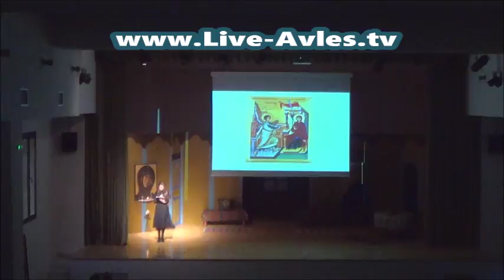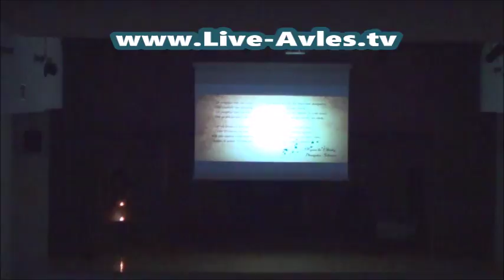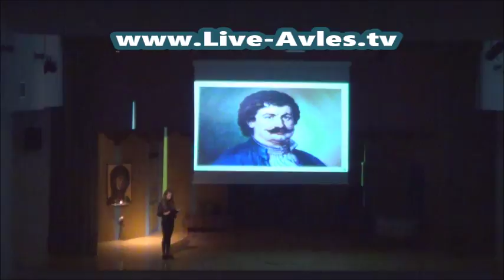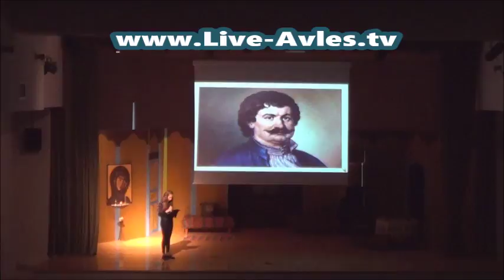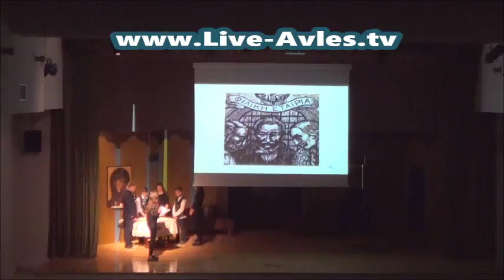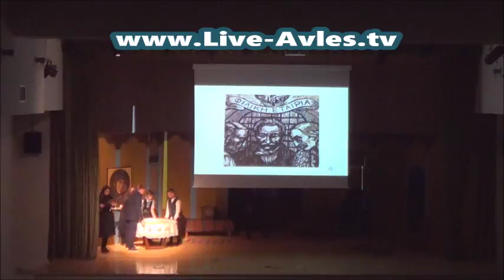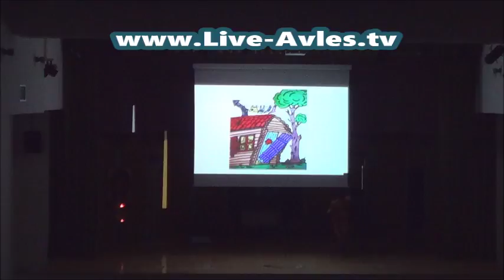*(70') Θεατρική παράσταση ΓΥΜΝΑΣΙΟ-ΛΥΚΕΙΟ Σερβίων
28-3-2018: OΛΟΚΛΗΡΗ η Θεατρική παράσταση απο το ΓΥΜΝΑΣΙΟ-ΛΥΚΕΙΟ Σερβίων στο Πολιτιστικό Κέντρο Σερβίων για την Επανάσταση του 1821. . .
Την Τετάρτη 28 Μαρτίου 2018 στην κατάμεστη από κόσμο αίθουσα του Πολιτιστικού Κέντρου Σερβίων , με αφορμή και την επέτειο της Εθνικής εορτής της 25ης Μαρτίου του 1821, οι μαθητές του  Γυμνασίου & Γενικού Λυκείου Σερβίων παρουσίασαν τέσσερα θεατρικά μονόπρακτα.  Οι μαθητές που συμμετείχαν στην παράσταση ήταν οι εξής :
• ΑΦΗΓΗΤΡΙΕΣ: Γαλογαύρου Ελένη , Δημόλα Γεωργία - Άννα και Παπαγιάννη Χρυσάνθη
• ΘΕΑΤΡΙΚΟ 1 : « Πάρθεν η Ρωμανία »
Συμμετείχαν :Τσόλης  Δημήτριος, Φούντογλου Κων/νος, Αποστολίδης  Ιωάννης, Σταυριανίδης Βασίλειος, Δουβαρτζίδης Κων/νος  Δουβαρτζίδης Σταύρος και Ηλιάδης Στράτος.
• ΘΕΑΤΡΙΚΟ 2 : «Το αίμα νερό δεν γίνεται »
Συμμετείχαν: Ζαρογιάννης  Παναγιώτης, Τζίτσας Γεώργιος, Κέρα  Φιορέλα, Διαμαντής Αλέξανδρος,
Σαλαμπάς  Αναστάσιος και Τσιρέκας Ιωάννης.
• ΘΕΑΤΡΙΚΟ 3 : «Αναφορά στο Θούριο του Ρήγα και στην Φιλική Εταιρία »
Συμμετείχαν: Γαλογαύρου Ελένη, Κακάλη Αικατερίνη, Δημόλα Γεωργία-Άννα, Δούφας Βασίλειος, Χυσενλάρι  Ενκέλι και Χολέβας Θωμάς.
• ΘΕΑΤΡΙΚΟ 4 :    « Ο καραγκιόζης και η επανάσταση »
Συμμετείχαν : Τζίτσας  Γεώργιος, Τσιρέκας Ιωάννης, Ζαρογιάννης Παναγιώτης, Παπαδημητρίου Αθανάσιος, Τσόλης Δημήτριος, Κωνσταντινίδου Ειρήνη, Σαββίδου Αικατερίνη και Τσιμόπουλος Ελευθέριος, Δούφας Βασίλειος, Χυσενλάρι  Ενκέλι και Χολέβας Θωμάς.

ΣΚΗΝΟΘΕΣΙΑ : ΜΑΥΡΙΔΟΥ ΕΛΕΝΗ
ΣΚΗΝΙΚΑ - ΦΩΤΙΣΜΟΙ - ΤΕΧΝΙΚΑ : ΛΕΠΙΔΑΣ  ΓΕΩΡΓΙΟΣ , ΜΠΑΣΔΕΚΗΣ ΙΩΑΝΝΗΣ , ΠΑΠΑΔΗΜΗΤΡΙΟΥ ΡΑΦΑΗΛ
ΚΟΣΤΟΥΜΙΑ: ΔΗ.ΠΕ.ΘΕ. ΚΟΖΑΝΗΣ , ΘΕΑΤΡΙΚΗ ΟΜΑΔΑ ΣΕΡΒΙΩΝ    «ΚΟΚΚΙΝΗ ΚΟΥΙΝΤΑ», ΜΟΡΦΩΤΙΚΟΣ ΟΜΙΛΟΣ ΚΑΣΤΑΝΙΑΣ
ΣΥΝΤΕΛΕΣΤΕΣ ΠΑΡΑΣΤΑΣΗΣ
ΨΗΦΙΑΚΗ ΕΠΕΞΕΡΓΑΣΙΑ: ΚΩΝΣΤΑΝΤΑΣ ΓΕΩΡΓΙΟΣ , ΧΑΡΜΠΙΔΗΣ ΚΩΝ/ΝΟΣ
ΥΠΕΥΘΥΝΟΙ ΠΡΟΒΟΛΗΣ: ΠΑΠΑΜΑΡΚΟΣ ΣΤΥΛΙΑΝΟΣ , ΧΑΡΜΠΙΔΗΣ ΚΩΝ/ΝΟΣ
ΜΑΚΙΓΙΑΖ : ΖΟΥΡΝΑΤΖΙΔΟΥ ΣΟΦΙΑ , ΚΟΤΣΙ ΕΛΝΤΑ
ΦΡΟΝΤΙΣΤΕΣ : ΚΑΡΑΝΩΤΑΣ ΝΙΚΟΛΑΟΣ , ΚΛΑΔΟΠΟΥΛΟΥ ΠΑΝΑΓΙΩΤΑ ,    ΠΑΠΑΔΗΜΗΤΡΙΟΥ ΡΑΦΑΗΛ
ΔΙΟΡΓΑΝΩΤΕΣ
ΓΥΜΝΑΣΙΟ ΣΕΡΒΙΩΝ
ΓΕΛ ΣΕΡΒΙΩΝ
ΣΥΛΛΟΓΟΣ ΓΟΝΕΩΝ ΓΥΜΝΑΣΙΟΥ ΣΕΡΒΙΩΝ
ΣΥΛΛΟΓΟΣ ΓΟΝΕΩΝ ΓΕΛ ΣΕΡΒΙΩΝ

ΣΕ ΣΥΝΕΡΓΑΣΙΑ ME: ΤΟ  ΔΗΜΟ ΣΕΡΒΙΩΝ , ΤΗΝ ΘΕΑΤΡΙΚΗ ΟΜΑΔΑ ΣΕΡΒΙΩΝ ΄΄ΚΟΚΚΙΝΗ ΚΟΥΙΝΤΑ΄΄ ΤΟ  ΔΗ.ΠΕ.ΘΕ. ΚΟΖΑΝΗΣ ΚΑΙ ΤΟΝ ΜΟΡΦΩΤΙΚΟ ΟΜΙΛΟ ΚΑΣΤΑΝΙΑΣ.